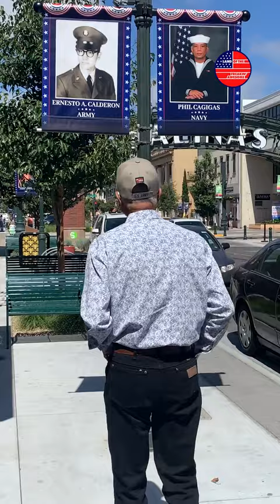Vietnam veteran fights back tears after being honored as hometown hero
A Vietnam War veteran who never got a hero’s welcome when he returned home fights back tears as he is greeted by a banner of him erected in his hometown to honor his years of service. Ernesto Calderon, 76, never received a hero's welcome his family felt he deserved when he returned from the scarring Vietnam War, but, as he walked down the main street of Salinas, California, Erenesto caught a glimpse of a banner affixed to a lamppost. Initially, he had to double-take, stopping for second before admiring the banner, which featured a picture of him in military attire during service. The gesture made Ernesto then well up, fighting back tears. Ernesto entered service when he was 17, before heading to Vietnam for around three years – he was Infantry and when he came out he was sergeant E-5. According to his daughter, Maria, who helped plan the surprise, Ernesto suffers from Parkinson's Disease as a result of Agent Orange, as well as PTSD. The events of the war took a lot out of Ernesto, family members said, and it wasn't until years later he started getting the help he needed. Ernesto lost many friends in combat and knowing there had not been a homecoming parade for his service in Vietnam, Maria wanted to do something to thank her father for his service. She found out about Salinas Hometown Heroes, an organization that allows family members to submit applications for veterans to be honored on banners in the town. Maria applied on her father's behalf, and knowing that the banner was up, she and the family brought her father for a walk through Old Main Street, where the banners were hanging, on September 14.

Land Of The Freakin' Awesome celebrates the awesomeness all around us. We are a digital destination for people to discover awesome people, awesome places and awesome history in a safe and welcoming environment for our subscribers. Revel in some awesome videos that will leave you feeling proud, emotional, inspired and determined.

LOTFA is owned and operated by T&T Creative Media, a UGC video licensing agency.

VideoID: TT-5425

To license any of LOTFA's exclusive video stories visit T&T Creative Media